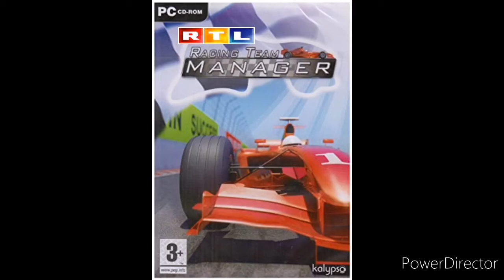Katze Tom und Hund Ben in den Nachrichten von RTL in 2004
Wir sind in den neuesten Nachrichten von RTL.